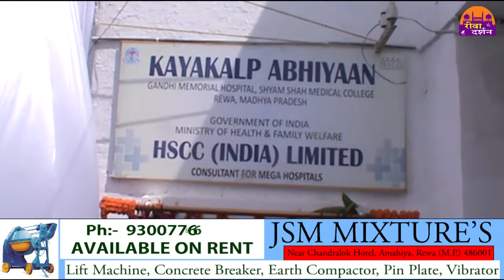गाँधी मेमोरियल अस्पताल का होगा जीर्णोद्धार ||REWA DARSHAN NEWS